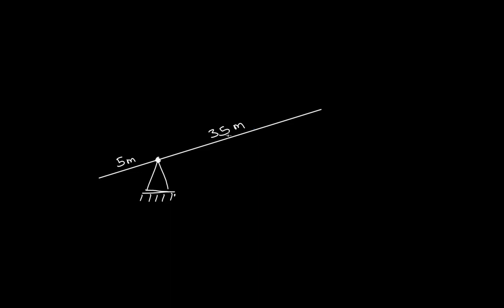Mexanikada kuchdan yutish. Kuch momenti | Ish va energiya | Fizika | Khan Academy Oʻzbek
Bu darsimizda biz mexanikada kuchdan yutishni va kuch momentini koʻramiz.

Xuddi shu darsni ingliz tilida tomosha qiling: youtu.be/DiBXxWBrV24